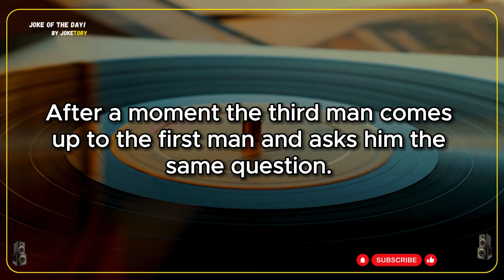😂 Best JOKE Of The Day! - Don't Ask for Directions from THIS Guy! | funny clean joke